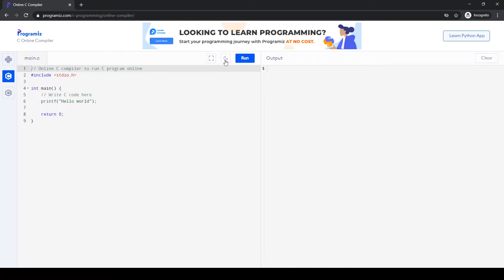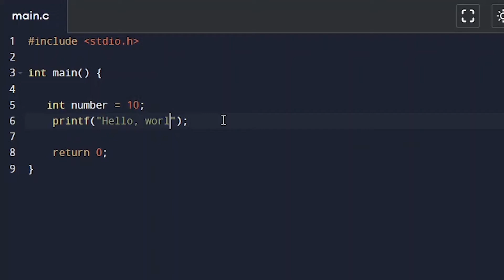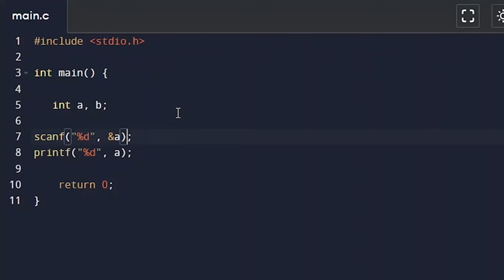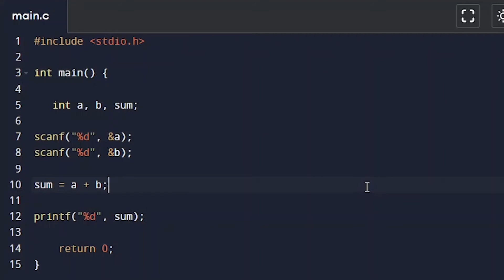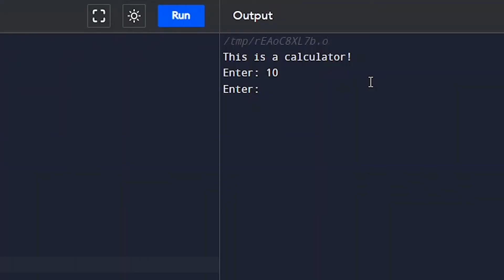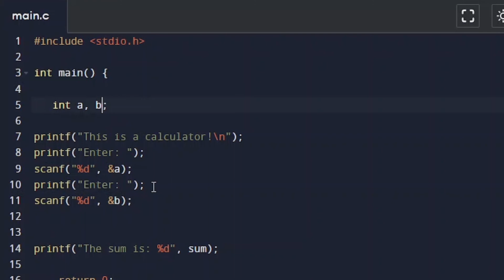CALCULATOR scanf | C PROGRAMMING | KCMY#2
GOOD DAY EBREYWAN!!! Today I will teach you peeps scanf() cool stuff right here! We will be making a  simple calculator in C programming! I hope you peeps will learn HAHAHA. Galingan niyo yiiieee!!!
Keep safe everybody!
"I write to you, dear children, because your sins have been forgiven on account of his name."
-1 John 2:12